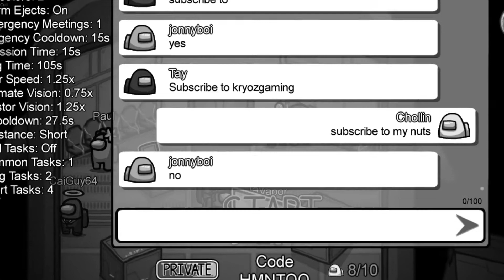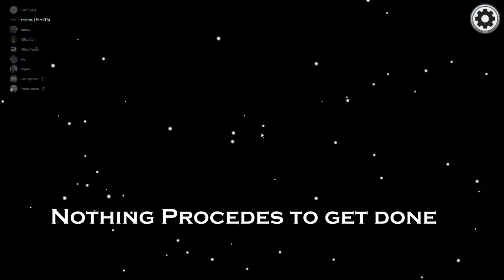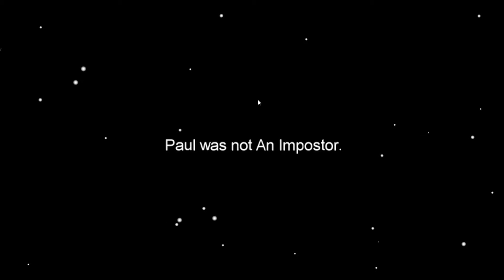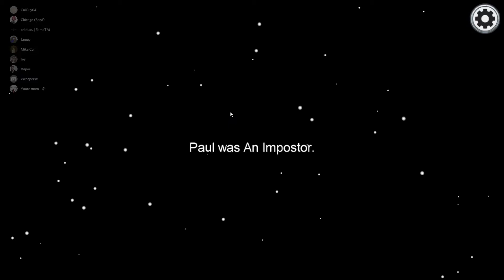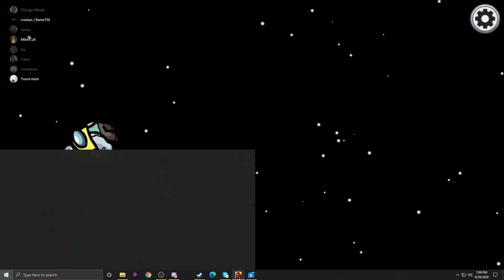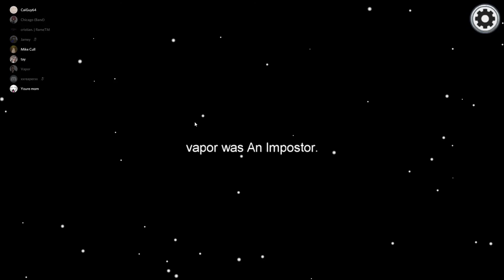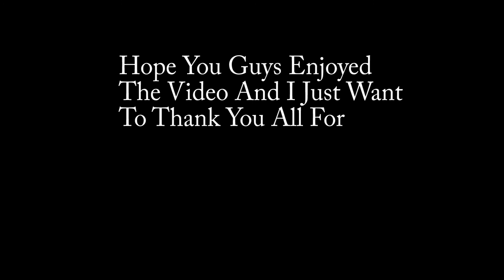IM THE IMPOSTER (But everything Goes Wrong)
hope you guys enjoyed the video and THANKS FOR 100 SUBS MY GUYS
ill make an actual thank you video down the line!